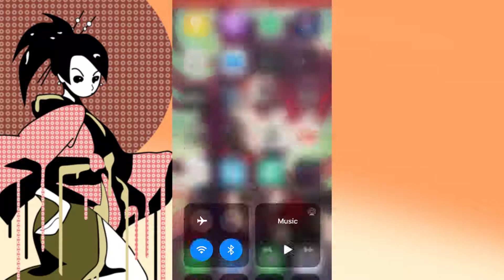[The Worst Game I've Ever Played] Manga Allstar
This is probably the worst game I've ever encountered.  And I've played Sonic Adentures before.